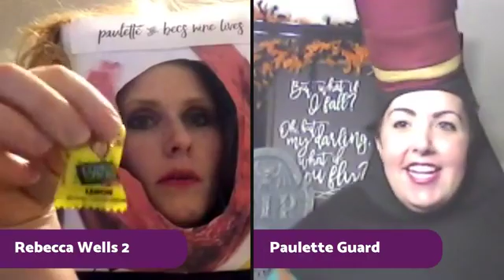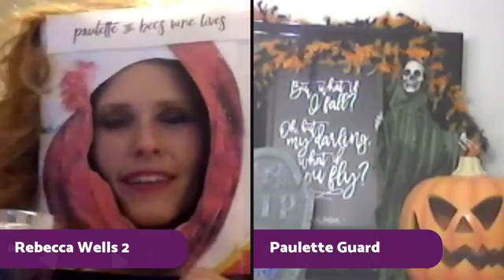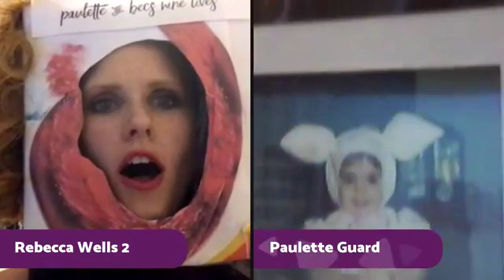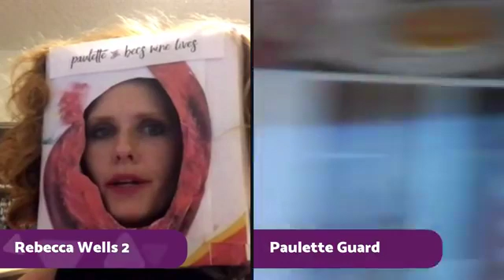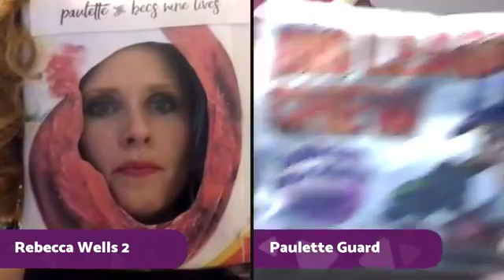🍷Paulette & Becs🍷~Episode #17. Halloween 🎃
Grab your Kid's candy... 🍭
Grab your wine... 🍷
...and join us for a great night of costumes, candy and memories!!!